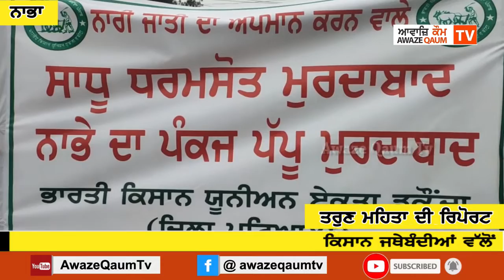ਕਿਸਾਨ ਜਥੇਬੰਦੀਆਂ ਵੱਲੋਂ ਅੱਜ ਪੰਜਾਬ ਦੇ ਕੈਬਨਿਟ ਮੰਤਰੀ ਸਾਧੂ ਸਿੰਘ ਧਰਮਸੋਤ ਨੂੰ ਦੁਬਾਰਾ ਫਿਰ ਘੇਰਿਆ ਗਿਆ